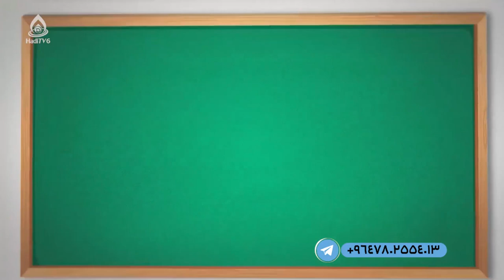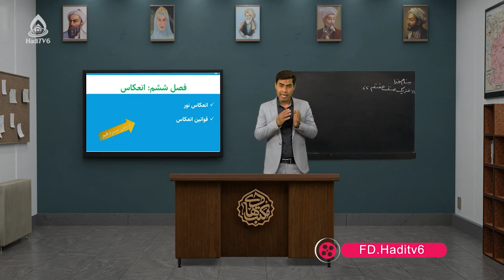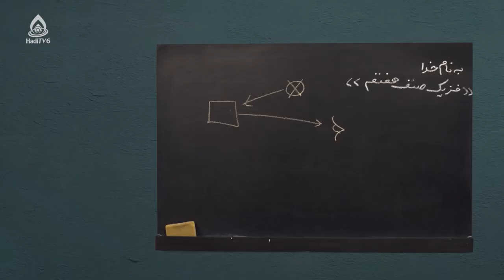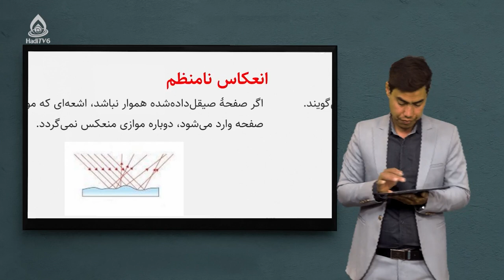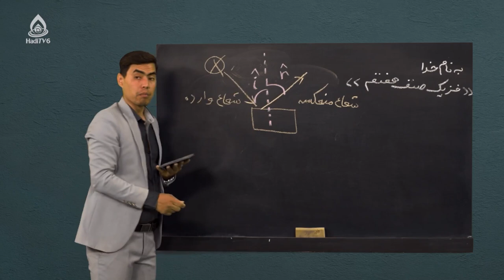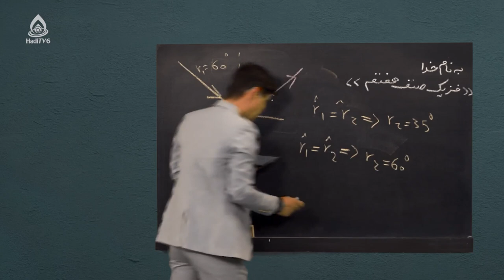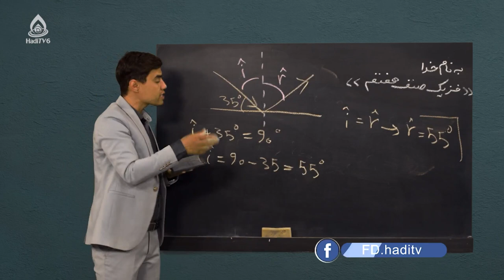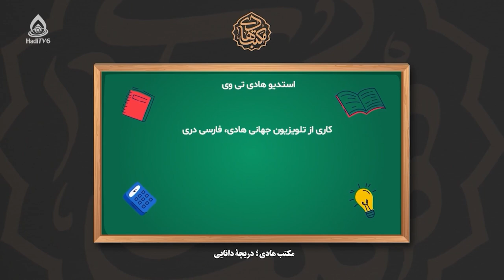کتاب فزیک صنف هفتم، درس سیزدهم (انعکاس)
انعکاس نور و قوانین انعکاس